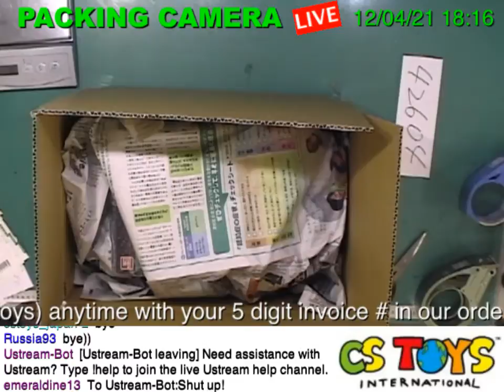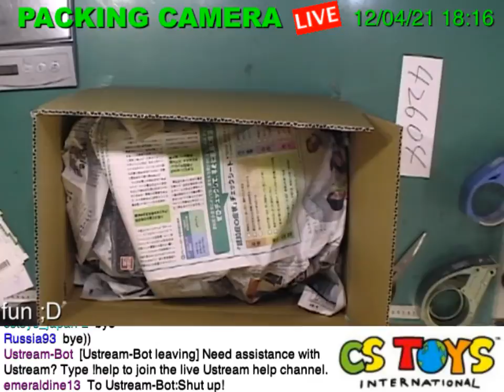42604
【SEARCH ITEMS BEFORE AND AFTER PACKING】